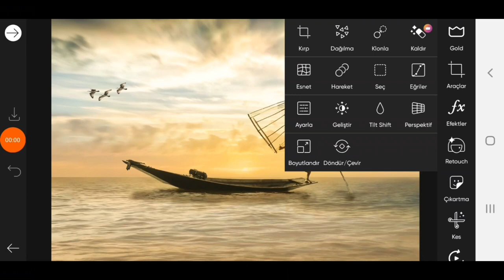Trending HDR video | A Screen Of Pure Pink sdc editing cc | Background | Bp Backdrop A380F PE #50